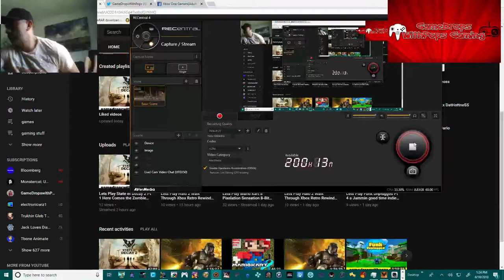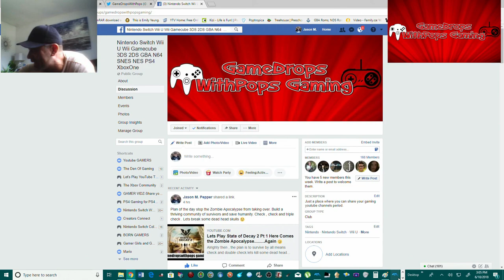Lets Play Halo 2 Walk Through Xbox Retro Rewind Game Time Pt 9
Master Chief Rocka the man with a master plan